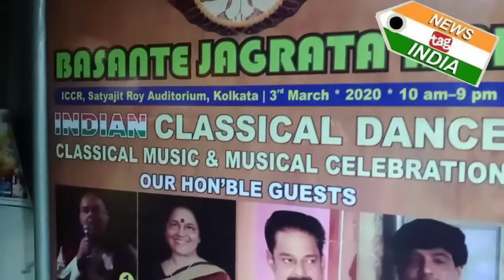Ta Thai Dance Academy Presents Basante Jagrata Ami